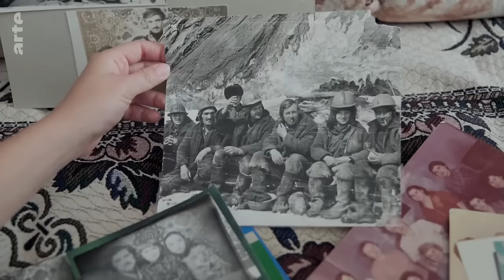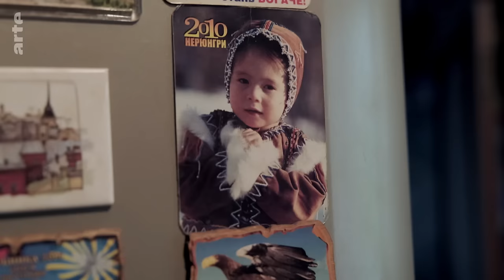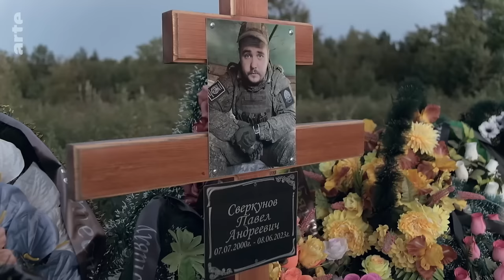Russian Gas for China | ARTE.tv Documentary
Since the war in Ukraine and Western sanctions, Russia has shifted its supply of gas eastwards, from Europe to China. The gas pipeline going to China runs for thousands of kilometres through remote regions of Siberia. A team of Russian journalists followed this route to find out what life is like for ordinary Russians, far from the conflict.